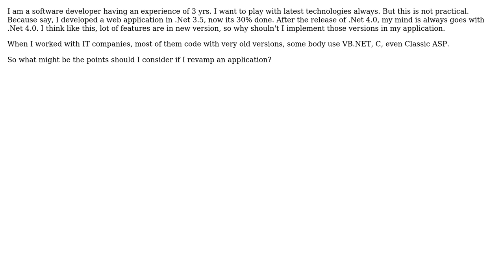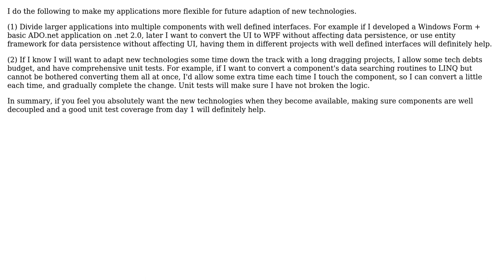Software Engineering: Revamp application (2 Solutions!!)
Software Engineering: Revamp application

With thanks & praise to God, and with thanks to the many people who have made this project possible! | Content (except music & images) licensed under CC BY-SA | Music | Images & others | With thanks to user Xeon user Rauf user lwm and the Stack Exchange Network Trademarks are property of their respective owners. You are responsible for your own actions.